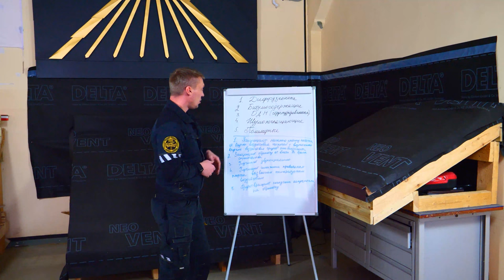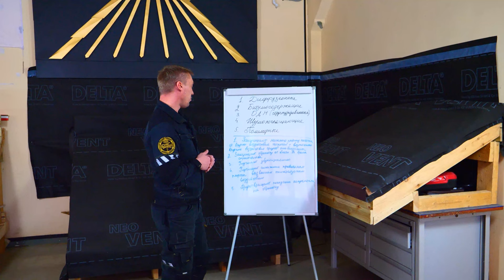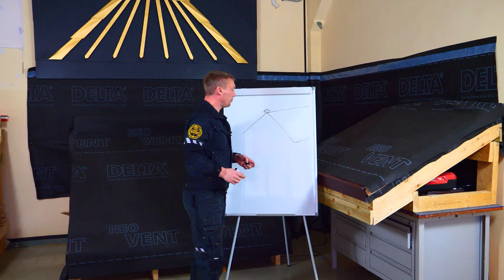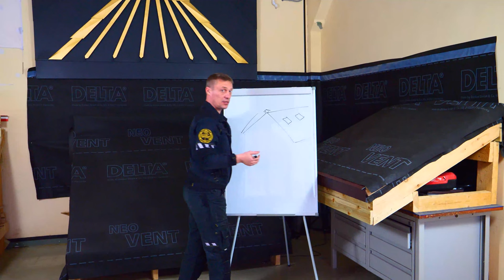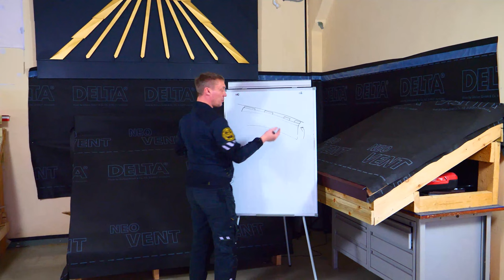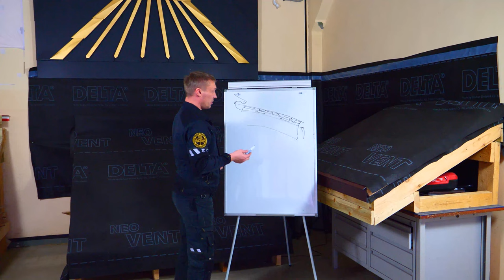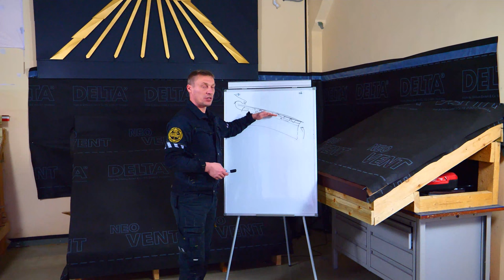Фальцевая Кровля!Базовый Курс! Разделительный слой!#3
На печенюшки ))Сбер: 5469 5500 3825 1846
WebMoney
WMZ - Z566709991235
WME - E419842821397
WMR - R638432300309